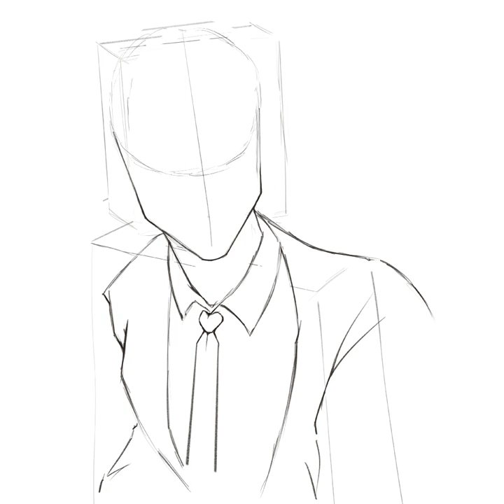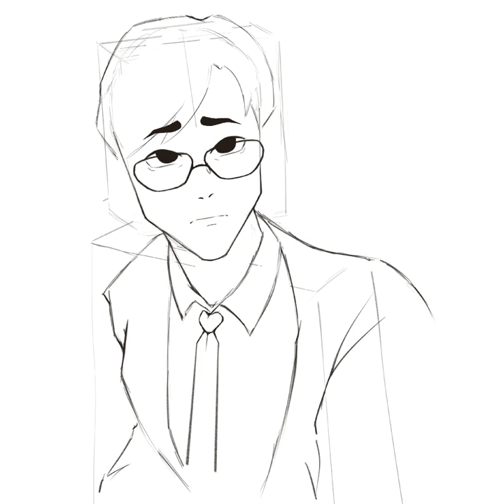Taximaster Pee Guy Fanart | Tiktok Art Trend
taximaster taxi master game tiktok fanart pee guy whimper